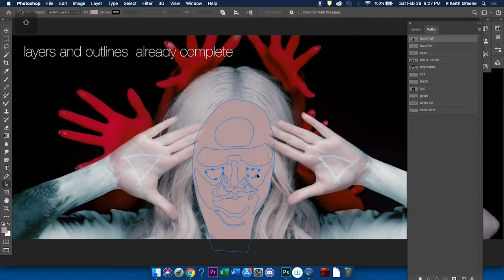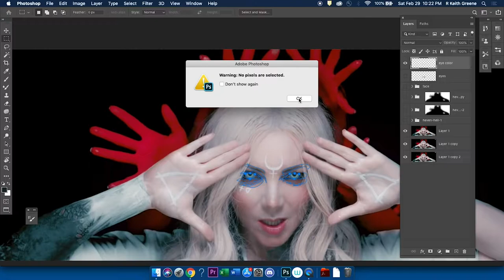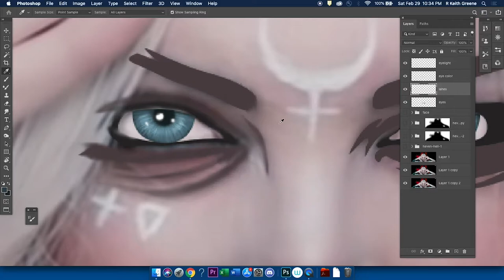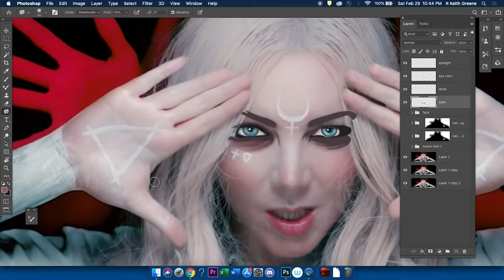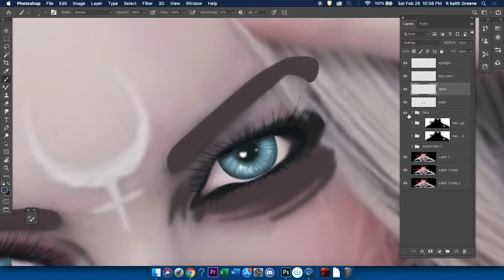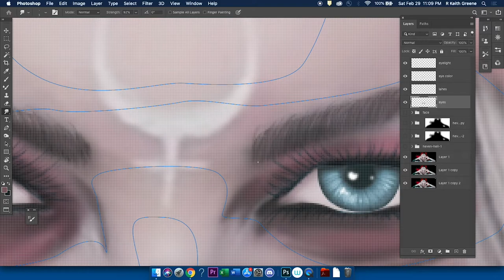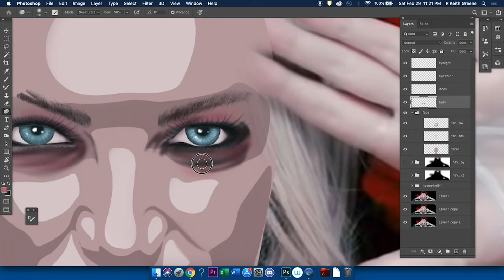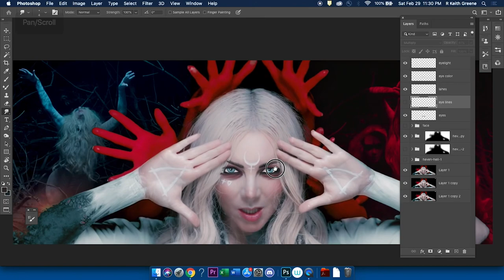New artwork: For In This Moment - from video - The In Between